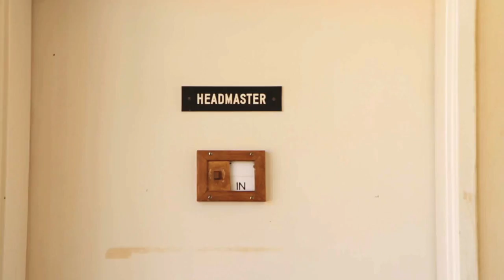Tehn Diamond - Grown Up Kid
Debut video from Zimbabwean artist Tehn Diamond. Follow @TehnDiamond on Twitter